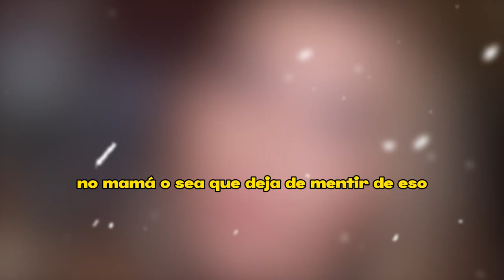🤬"𝗙𝗥𝗜𝗗𝗔 𝗘𝗦 𝗣𝗘𝗟1𝗚𝗥0𝗦4"Alejandra Guzman 𝗗𝗘𝗦𝗧𝗔𝗣𝗔 𝗟𝗔 𝗖𝗥𝗨𝗗𝗔 de Verdad De su Hija💥💣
Alejandra Guzmán revela que tristemente  fue 𝗚0𝗟𝗣3𝗔𝗗4 por su hija Frida Sofía sin embargo también relató 𝗗3𝗦𝗚4𝗥𝗥𝗔𝗗0𝗥𝗘𝗦 detalles

elmurodelafama

¡ BIENVENIDOS ‼️

Entertainment
Television program
noticias de espectaculos
espectaculos noticias
noticias de la farandula
tv mexicana
Televisa espectaculos
chismes
escandalo de los famosos 2023
farandula 2023
chisme de farandula
karol tamiko
programa hoy
suelta la sopa
polemica
Ventaneando